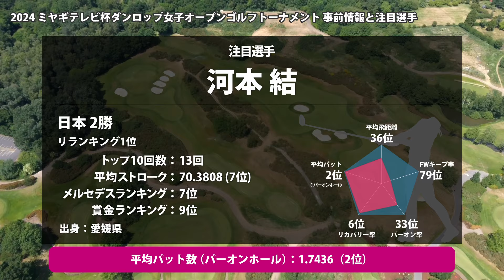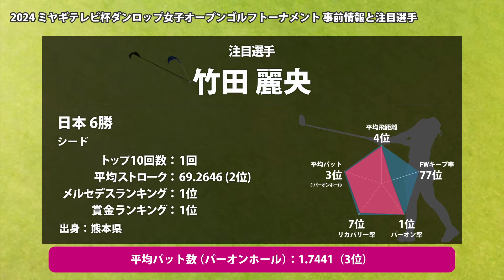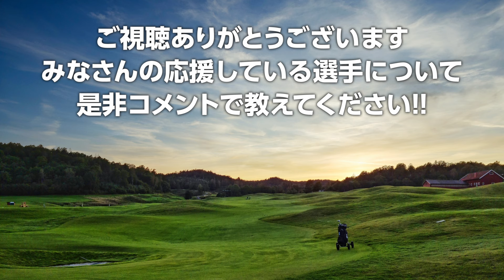ミヤギテレビ杯ダンロップ女子オープン 見どころ 山下美夢有 河本結 竹田麗央 森田遥 臼井麗香 小祝さくら 岩井明愛 【スタッツ解説】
00:00 はじまり
00:15 ミヤギテレビ杯ダンロップ女子オープン
00:56 大会の歴史
01:24 利府ゴルフ倶楽部
01:57 前年優勝者 岩井 明愛
03:23 注目選手
03:39 山下 美夢有
04:40 河本 結
05:33 竹田 麗央
06:37 森田 遥
07:20 臼井 麗香
08:09 小祝 さくら
09:03 おわり

▼参考情報
ミヤギテレビ杯ダンロップ女子オープンゴルフトーナメント
JLPGA - ミヤギテレビ杯ダンロップ女子オープンゴルフトーナメント
ミヤギテレビ杯ダンロップ女子オープンゴルフトーナメント - Wikipedia

青木 瀬令奈　穴井 詩　阿部 未悠　天本 ハルカ　新垣 比菜　荒川 怜郁　アン シネ　李 知姫　イ ナリ　イ ヒョソン　石井 理緒　石田 可南子　泉田 琴菜　岩井 明愛　岩井 千怜　ウー チャイェン　上田 桃子　上野 菜々子　臼井 麗香　内田 ことこ　大出 瑞月　大里 桃子　大須賀 望　岡山 絵里　沖 せいら　小倉 彩愛　尾関 彩美悠　柏原 明日架　金澤 志奈　金田 久美子　神谷 そら　川岸 史果　川﨑 春花　河本 結　菊地 絵理香　鬼頭 さくら　木戸 愛　木村 彩子　工藤 遥加　@倉林 紅　桑木 志帆　小祝 さくら　小滝 水音　小西 瑞穂　小林 光希　小林 夢果　後藤 未有　酒井 美紀　佐久間 朱莉　櫻井 心那　ささき しょうこ　佐藤 絵美　佐藤 心結　新海 美優　全 美貞　須江 唯加　菅 楓華　菅沼 菜々　高木 萌衣　髙木 優奈　髙久 みなみ　竹内 美雪　竹田 麗央　鶴岡 果恋　仲宗根 澄香　仲村 果乃　永井 花奈　永峰 咲希　仁井 優花　@西山 知里　野澤 真央　橋添 穂　@橋本 美月　濱田 茉優　林 菜乃子　原 英莉花　蛭田 みな美　P.サイパン　藤田 かれん　藤田 さいき　堀 琴音　政田 夢乃　三ヶ島 かな　宮里 美香　宮澤 美咲　宮田 成華　村田 歩香　村田 理沙　本 明夏　森田 遥　安田 彩乃　安田 祐香　薮田 梨花　山内 日菜子　山下 美夢有　山路 晶　山田 彩歩　横峯 さくら　葭葉 ルミ　吉本 ここね　吉本 ひかる　笠 りつ子　脇元 華　渡邉 彩香

▼素材
DOVA-SYNDROME
Unsplash
Pixabay
Pexels